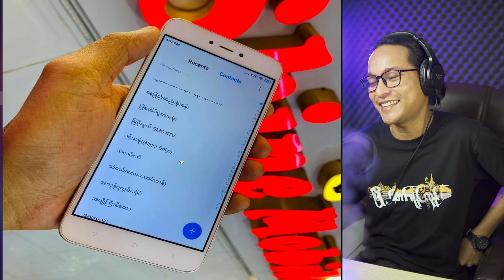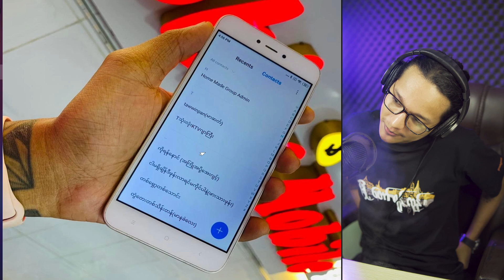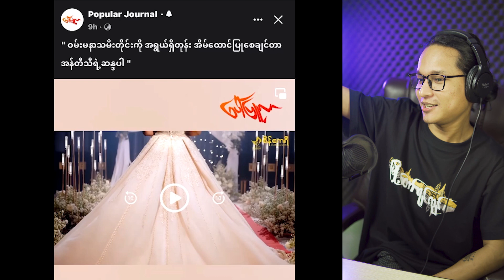လိုက်မမီနိုင်တဲ့ Level တစ်ခုကိုရောက်သွားပြီ ညိုကီ...;D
- Contact GOD
- Burmese Clones
- Goat (CR-7)
- Lout Kai
- Human Brain
- TikTok GOD
- For my Nyo Ki

ဒါပါပဲ တော်သေးပြီ မနက်ဖြန်ညပြန်လာခဲ့ပေါ့နော့် (ဘိုင့်)